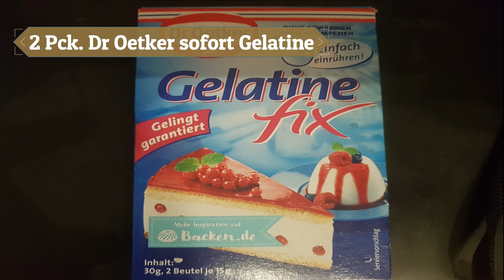Einfache Nutella-Tiramisu Torte / mega fluffiger Biskuit-Boden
Hallo Zusammen!
Heute gibt es eine mega leckere Nutella-Tiramisu-Torte mit einem mega fluffigen Schoko-Biskuit.
Viel Spaß :)

Für den Boden brauchst du :
6 Eiweiß
6 Eigelbe
210 gr. Zucker
1 Pck. Vanillezucker
1 Tl. Backpulver
180 gr. Mehl
30 gr. Back-Kakao
Etwas Amaretto ( Nach belieben!)
30 gr. Schokoraspeln

Für die Nutella-Mascarpone- Creme:
250 gr. Mascarpone
250 gr. Quark
3-4 El Nutella
2 El Puderzucker
5 Blatt Gelatine oder 2 Packungen von Dr. Oetker Sofort-Gelatine
1/2 Tasse Espresso

Haselnuss-Sahne-Füllung:
400 ml Sahne
2 Pck. Sahnesteif
3 Pck. Vanillezucker
2-3 El gemahlene Haselnüsse ( Ihr müsst da etwas aufpassen. Gebt ihr zuviel Haselnüsse rein, kann es passieren, das die Sahne flüssig wird. Als lieber immer nur etwas dazugeben!)

Verziehung:
16 Toffifee
200 ml aufgeschlagene Sahne
200 gr. Zartbitter Schokoladenraspel
etwas Back-Kakao zum bestäuben